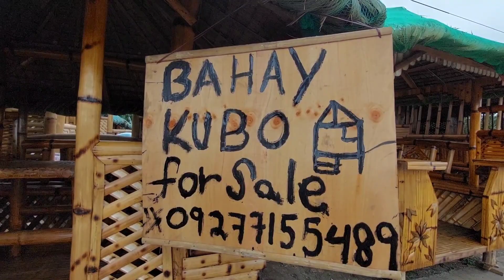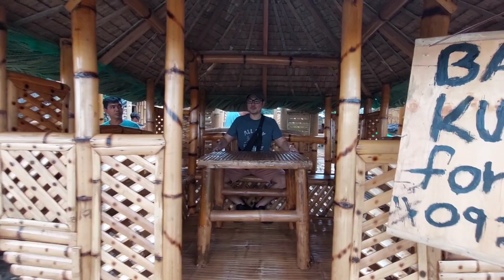MGA MODERN BAHAY KUBO, COTTAGES, iba't-ibang design at presyo| AS LOW AS 25K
Direct pagawaan
ALL SIZES ARE AVAILABLE
Located at General trias Arnaldo highway cavite

Malapit na ang chinese New Year
baka gusto niyo bumiling tikoy😊
pangpaswerte 😊🧧

Polland tiKOI Fish - Festive Sweets Gifts Savoury Snacks
Product Price: ₱350

Polland Special Tikoy (White) Small Size 600 grams - Festive Sweets Gifts Savoury Snacks

Must try the Ube🧧
Polland Tikoy Ube Small Size 600 grams - Festive Sweets Gifts Savoury Snacks

Polland Hopia Bundle of 4 (Special Mongo, Black Mongo, Ube, Pork) 1 Box Each Flavor - Festive Sweets Gifts Savoury Snacks